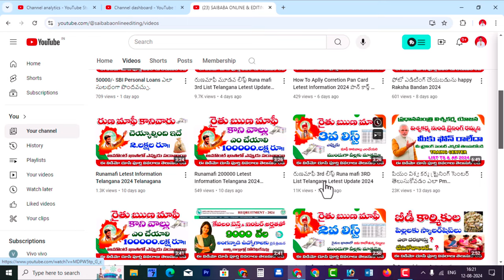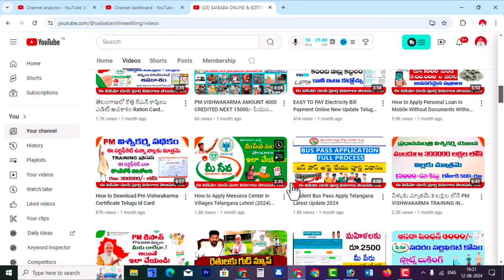రుణమాపీ కాలేదా అయితే ఈ వీడియో మీ కోసమే Runamafi Latest Update (August 2024)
రుణమాపీ కాలేదా అయితే ఈ వీడియో మీ కోసమే Runamafi Latest Update (August 2024) రుణమాఫీ Runa mafi  List Telangana Letest Update 2024
2 lakhs runamafi Details (2024) || 2 లక్షల రుణమాఫీ విధివిధానాలు
15/08/2024 నుండి 2 లక్షల రుణమాఫీ  Rythu runa mafi Details (2024) ముందుగా వీళ్ళకు మాత్రమే  తెలంగాణ ప్రభుత్వం మార్గదర్శకాలను సిద్దం చేస్తుంది. To know complete details on runa mafi of 2 lakhs crop loan please watch this video ‪ @saibabaonlineediting

Runa mafi Second List Telangana Letest Update 2024
telangana latest news,
telangana news,
rythu runa mafi 2024 telangana latest news,
rythu runa mafi update news today in telangana 2024,
telangana politics,
telangana rythu runa mafi latest updates,
rythu runa mafi telangana,
telangana runamafi latest news,
telangana rythu runamafi latest news,
runa mafi telangana eligibility,
runa mafi latest news,
v6 latest updates